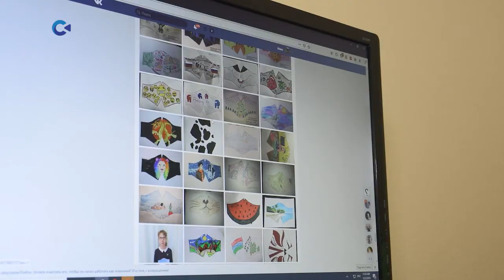Конкурс детского рисунка “Раскрась маску”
Цель конкурса - сделать ношение маски удобнее и приятнее. Изначально конкурс “Раскрась маску” планировался, как региональная акция, но вскоре разросся до международного масштаба.